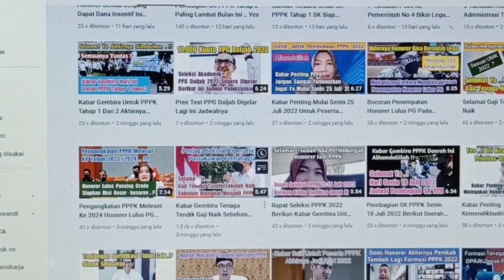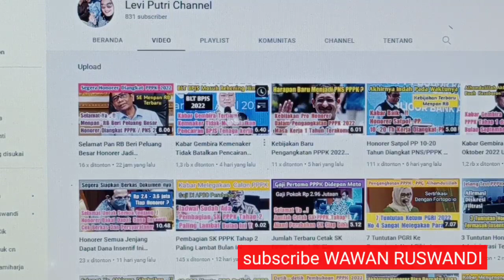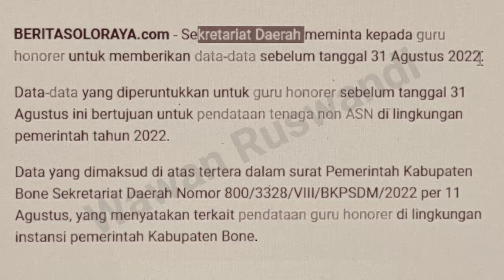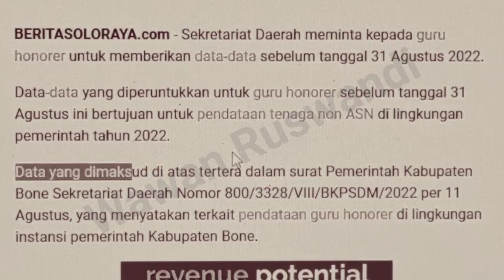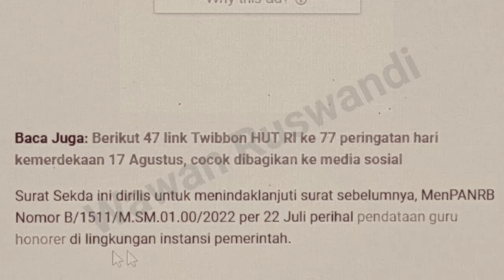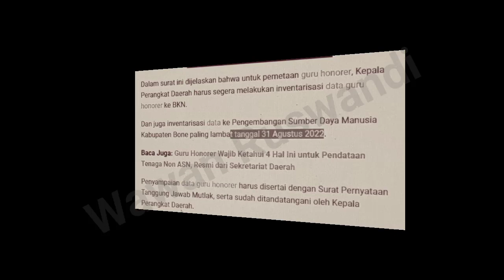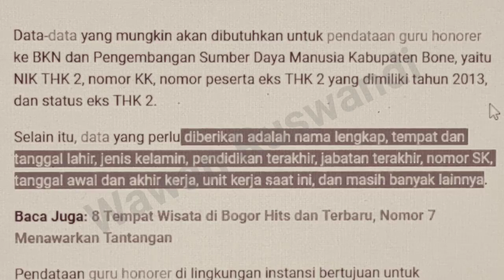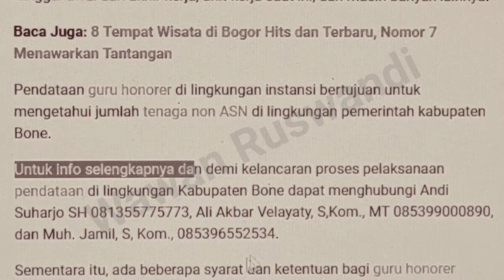Kabar Penting Untuk Honorer Sebelum 31 Agustus 2022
informasi penting untuk guru honorer daerah ini  sebelum 31 Agustus 2022.